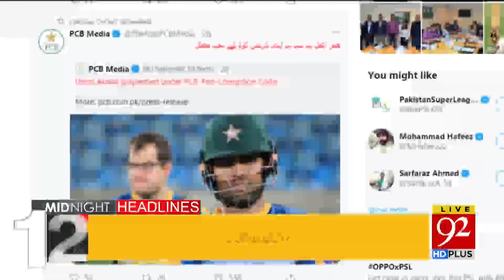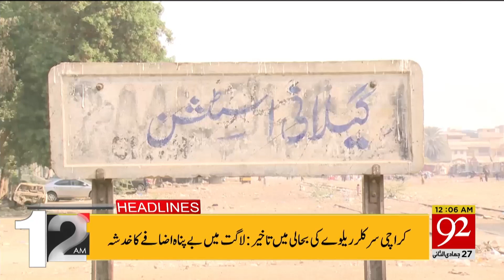News Headlines | 12:00 AM | 22 February 2020 | 92NewsHD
Multan Sultans beat Lahore Qalandars by five wickets in PSL 5